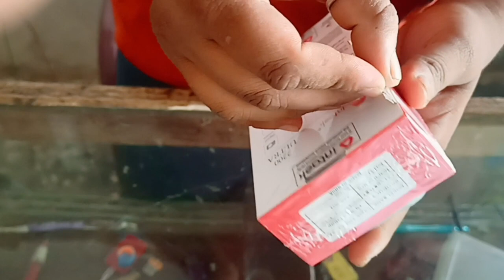Intaek न्यू फोन लॉन्च हुआ है बहुत ही सस्ते में इस वीडियो को जरूर देखें😱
4g keypad phone
4g keypad phone with wifi
hotspot
4g keypad phone with whatsapp
4g keypad phone under 2000
4g keypad phone with youtube
4g keypad phone under 1500
4g keypad phone under 1000
4g keypad phone 2023
4g keypad phone 2022
4g keypad phone in india

jio phone next hard reset
jio phone next frp bypass
best new keypad pho.
technical jee

new 4g keypad phone

new nokia 4g keypad phone
new launch 4g keypad phone
nokia android touch keypad
phones & nokia new 4g mobile
new keypad phone 2022 4g
nokia new phone 2022 keypad 4g
new keypad 4g phone 2023
new keypad 4g mobile phone

jio bharat v1 mobile
jio bharat v1 phone
jio bharat v1 price
jio bharat v1 4g phone
jio bharat v1 mobile price

jio bharat v2 mobile
jio bharat v2 tamil
jio bharat v2 telugu
jio bharat v2 review
jio bharat v2 malayalam
jio bharat v2 youtube
800
best mini keypad phone
cheapest keypad phone in india
Samsung Guru Music 2 ( 2023 ) Keypad Phone techtridib​ Bestsamsungkeypadphone2021​
is video mein flipkart Big Billion Days 2023 ke top smartphones deals ke bare mein bataya hai ki konsa phone best deals k sath aata hai aaur aapke liye best konsa hai hope video aapke liye helpful hogi..

best keypad phone 2023, 2, (33.3%), keypad 4g mobile with youtube, 1, (16.7%)